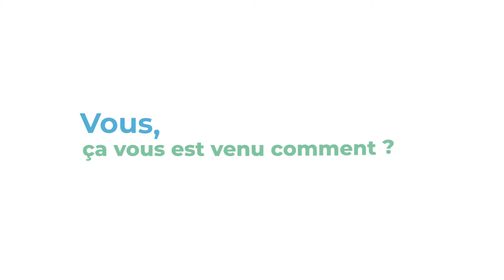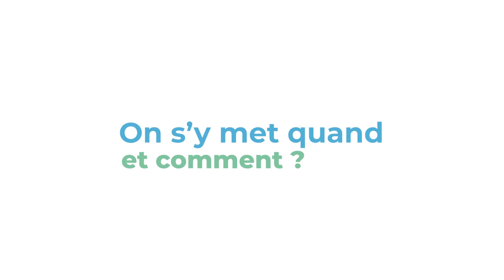Portrait de Marie Quéru, conseillère en écologie d'intérieur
Marie Quéru, conseillère en écologie d'intérieur, présente comment vivre mieux avec moins en changeant son rapport à l'objet, valorisant la seconde main et l'économie circulaire.